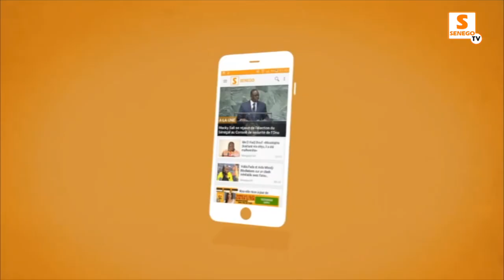Grand Théâtre : Le ministère de la santé décore 221 agents (Senego-TV)